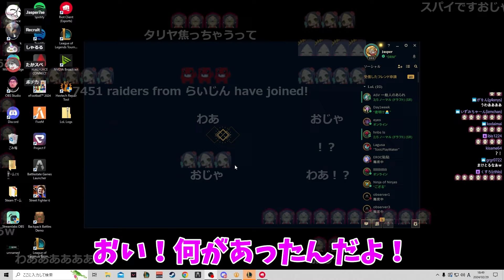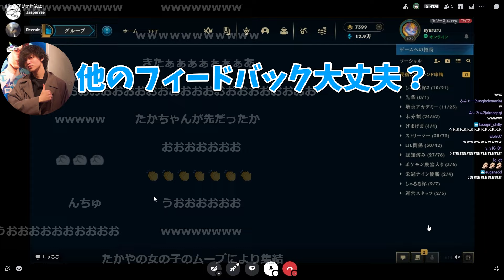【雑談】しゃるる杯の大会前日スクリムでしゃるるとたかスぺの不満爆発!?喧嘩を止めに入るもアンストッパブルで笑うしかないじゃす【じゃすぱー切り抜き】